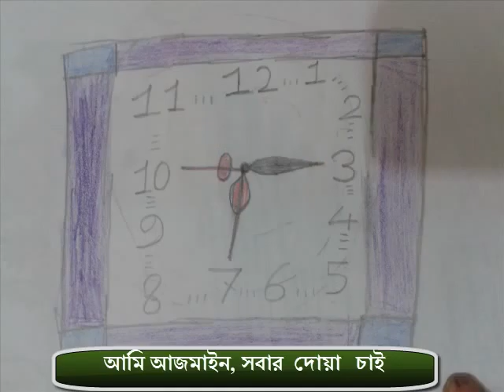Little Artist Azmain | ART and LEARN | Cute Little boy painting | MyVideo Tech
| MyVideo Tech |
Little  Artist  Azmain | ART and LEARN | Cute Little boy painting

আমি আজমাইন, সবার  দোয়া  চাই  ।